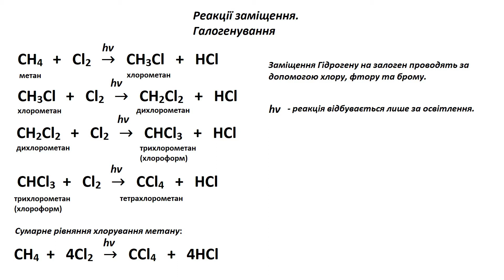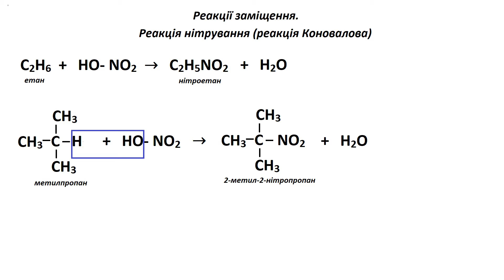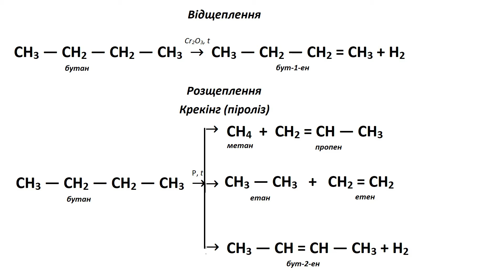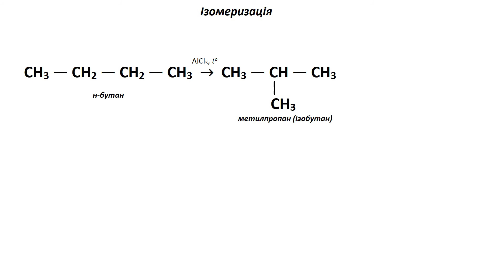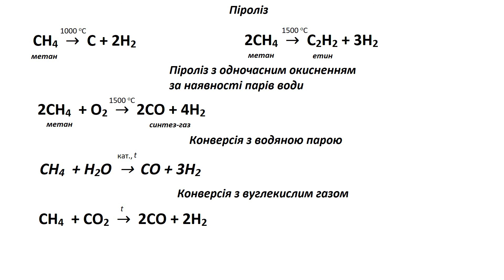The chemical properties of alkanes in 5 minutes/ ЗНО-2020. Хімічні властивості алканів за 5 хвилин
Studying the properties of chemical compounds is a step towards passing the exams. In just 5 minutes you will learn about the chemical properties of alkanes and the conditions of the reactions.
Warning! We apologize for the incorrectly specified formula of but-1-ene. Must read CH3-CH2-CH = CH2 Thank you for being with us!

Вивчення властивостей хімічних сполук - крок до успішного написання ЗНО. Лише за 5 хвилин ви дізнаєтеся про хімічні властивості алканів та умови перебігу реакцій.
Увага! Приносимо вибачення за невірно вказану формулу бут-1-ену. Необхідно читати CH3-CH2-CH=CH2 Дякуємо, що ви з нами!